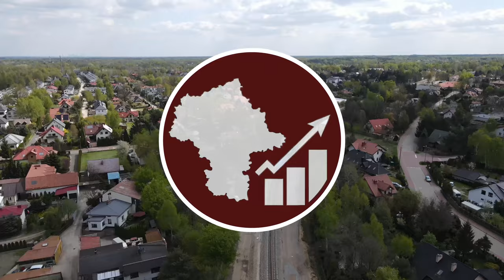#82 Rozpoczęła się budowa Tunelu w Teresinie Niepokalanowie pod LK3 - Mazowieckie Inwestycje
A co tam się dzieje w Teresinie?

Spis Treści
00:00 Początek
00:07 Intro
00:31 Wstęp
00:43 Przelot z lotu ptaka
01:12 Przelot nad całością
02:01 Oblot dookoła
03:12 Ujęcia z bliska
06:58 Zakończenie
07:58 Outro